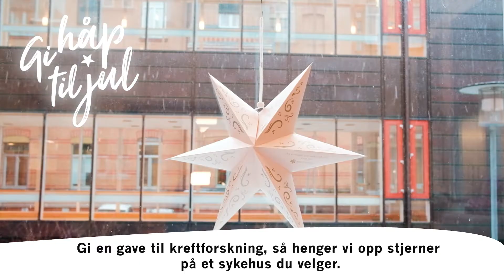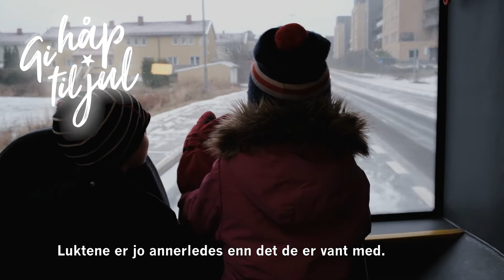Østmarka Idrettsbarnehage gir håp til jul | Kreftforeningen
For fjerde år på rad henger barna på Østmarka Idrettsbarnehage opp en stjerne på et sykehus, for å gi håp til jul. De har samlet inn flasker, pantet dem og sendt pengene til Kreftforeningen. dessuten har de også avholdt eget julelotteri til inntekt for Kreftforeningen.
Les mer på kreftforeningen.no/jul/